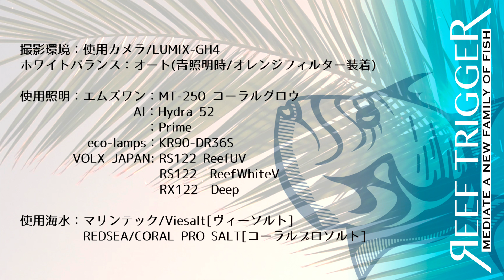オーストラリア産オーストラリア産ハナガタサンゴ レッドエッジ/センターグリーン Lサイズ[LPS1025-1]REEF-TRIGGER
オーストラリア産オーストラリア産ハナガタサンゴ レッドエッジ/センターグリーン Lサイズの販売を開始致します！